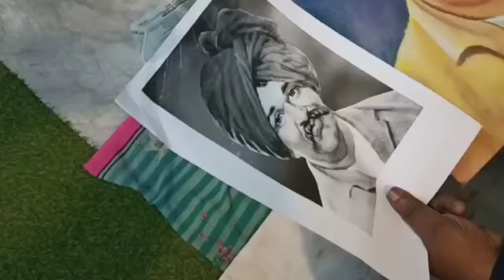RANGOLI OF "RAJASHRI SHAHU MAHARAJ" - KOLHAPUR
Rangoli of Rajashri of Shahu maharaj on the occasion of their Birth Anniversary .